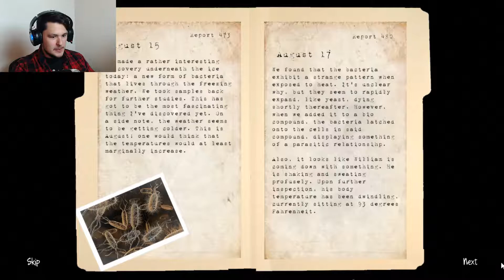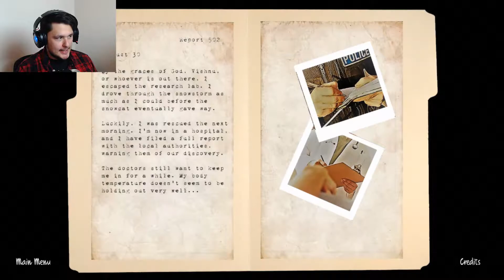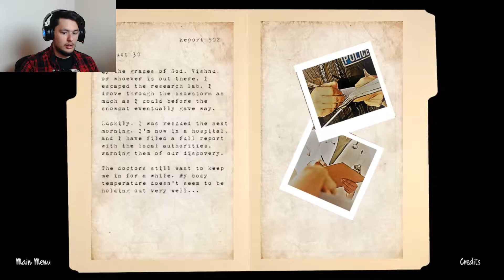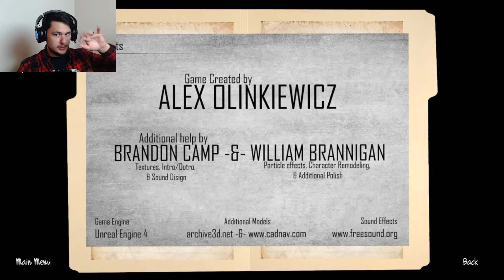ITS GOING TO GET YOU! | FROSTBITE